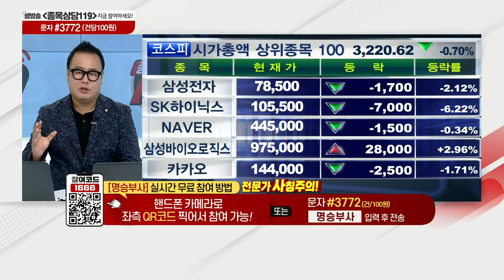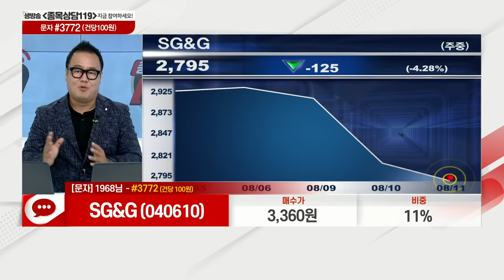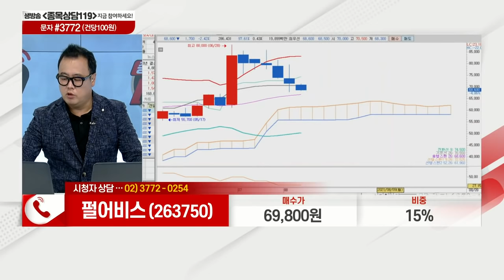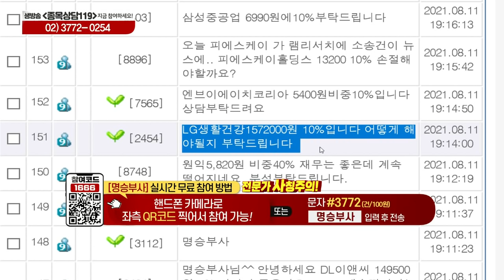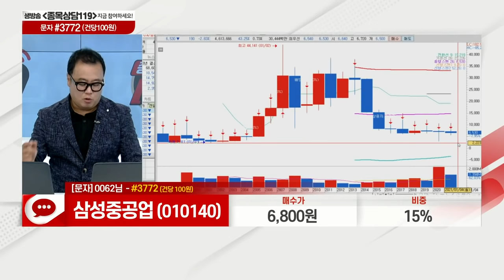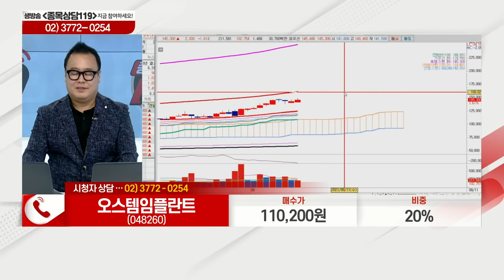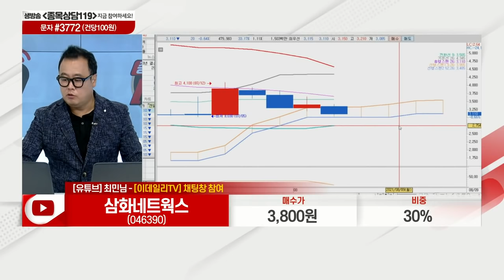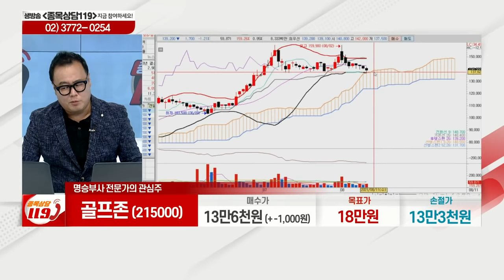유니슨, SG&G, 펄어비스,LG생활건강,삼성중공업,오스템임플란트,삼화네트웍스,유진투자증권,HMM,골프존,SK하이닉스_이데일리ON 명승부사_종목상담 119_2부 (20210811)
# 오늘 장 특징주: 오스템임플란트(048260), SK하이닉스(000660)
# 명승부사의 관심주: HMM(011200), 골프존(215000)